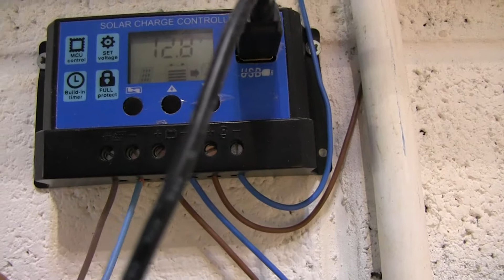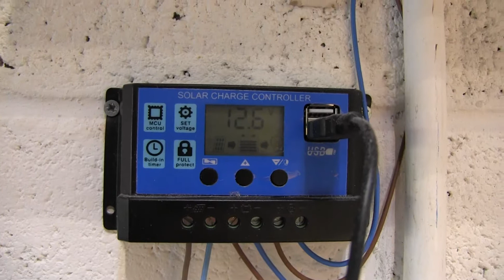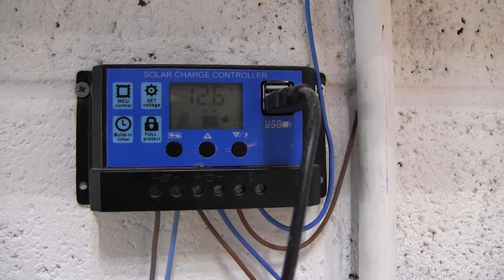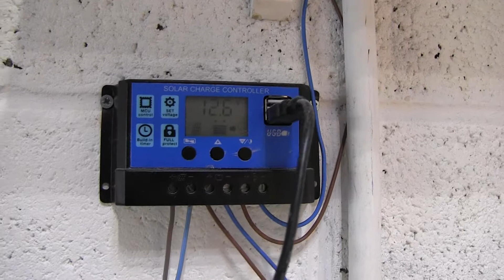Off grid solar lights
My 12 volt system for the garage. £100 for the whole setup.